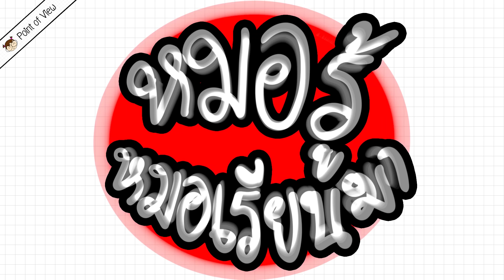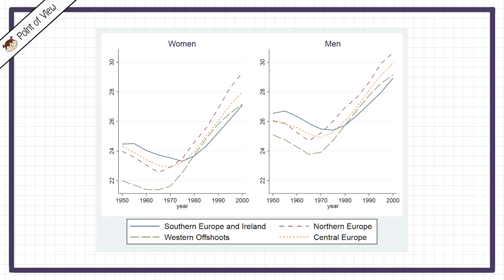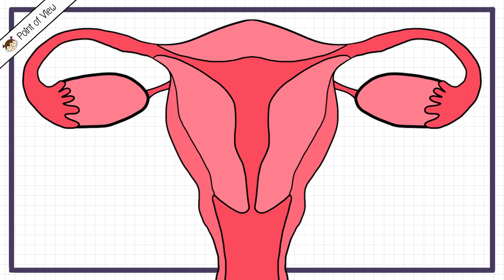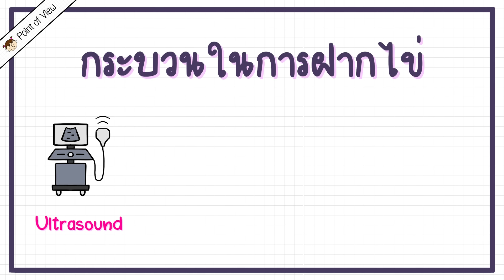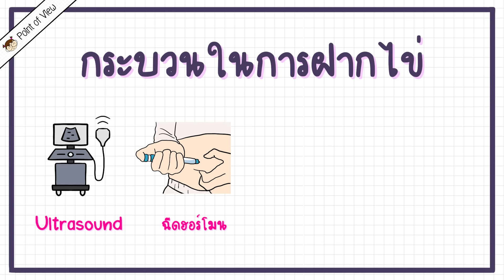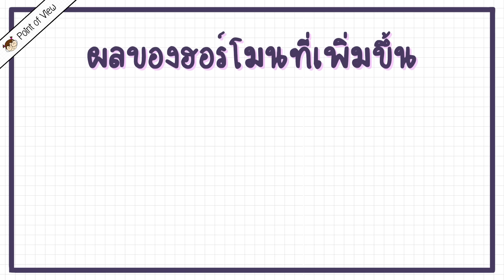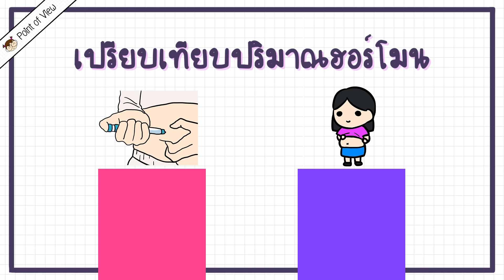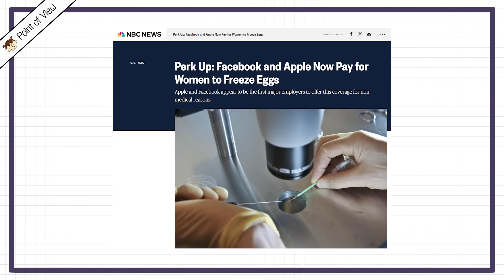ฝากไข่คืออะไร ฝากทำไม อันตรายรึเปล่า หมอรู้หมอเรียนมา ft. หมอโอ การแพทย์ 8 นาที | Point of View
หรือ